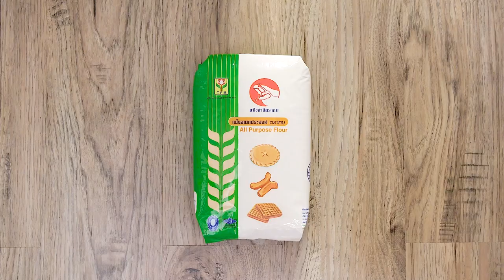ทาร์ตข้าวเหนียวมะม่วง สูตรเด็ดอ.ยิ่งศักดิ์